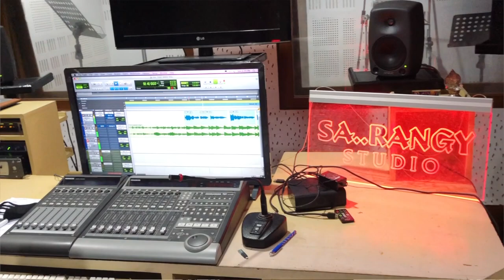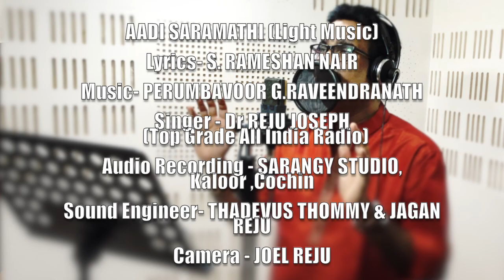AADI SARAMATHY, LYRICS- S RAMESHAN NAIR, MUSIC -PERUMBAVOOR G.RAVEENDRANATH, SINGER- DR REJU JOSEPH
AADI SARAMATI SARASWATHY
(LIGHT MUSIC) , LYRICS- S RAMESHAN NAIR, MUSIC -PERUMBAVOOR G.RAVEENDRANATH, SINGER- DR REJU JOSEPH (TOP GRADE ALL INDIA RADIO , RECORDED AT SARANGY RECORDING STUDIO COCHIN , SOUND ENGINEERS - THADEVUS THOMMY & JAGAN REJU , VIDEO EDITED BY -JAGAN REJU , CAMERA - JOEL REJU .
ABOUT THIS SONG - THIS ( LIGHT MUSIC ) SONG ,REJU JOSEPH HAVE WON FIRST IN KERALA UNIVERSITY YOUTH FESTIVAL DURING COLLEGE DAYS.